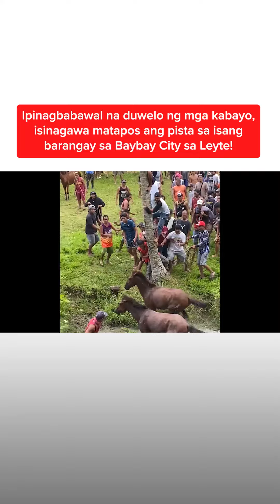Ipinagbabawal na duwelo ng mga kabayo, isinagawa sa isang pista sa Leyte! | Kapuso Mo, Jessica Soho